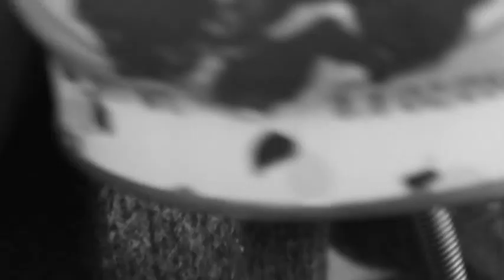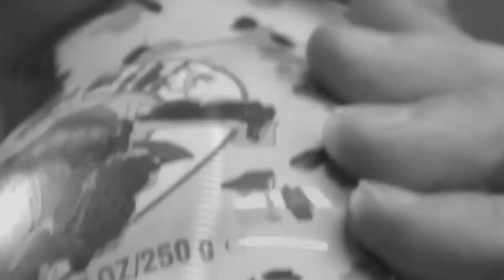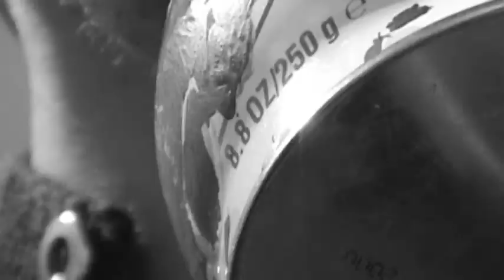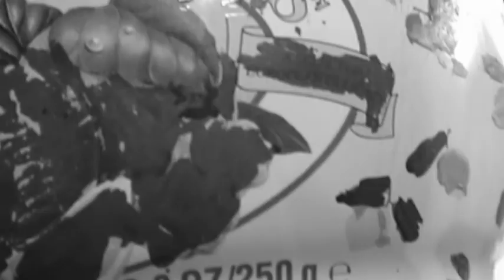Juha Valkeapää - Memoryworks - Five Improvisations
Juha Valkeapää - Memoryworks - Five Improvisations - Document
Film by Sándor Vály 2005